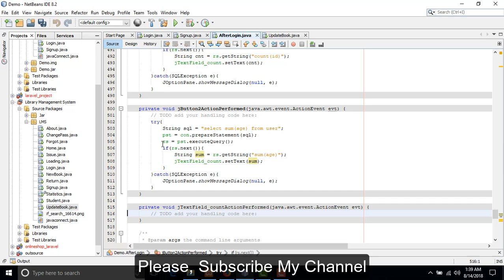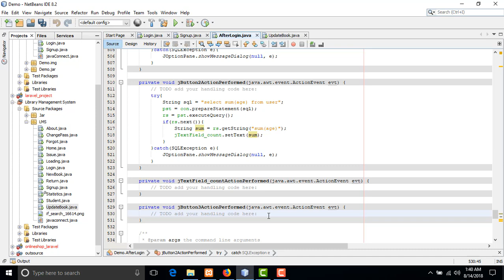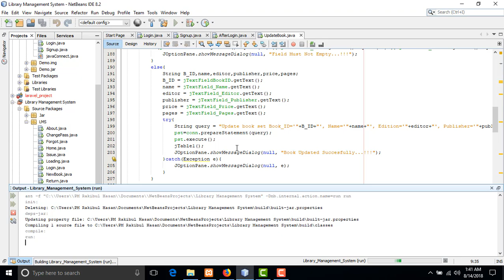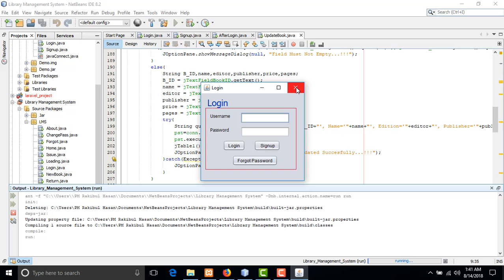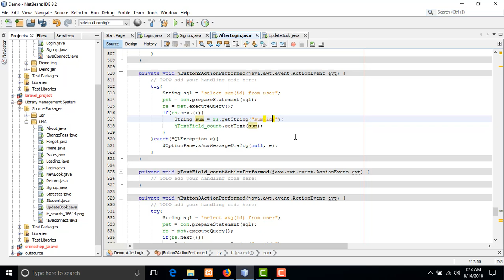Average the jTable value using java gui bacis with source code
Average the jTable value using java gui bacis.